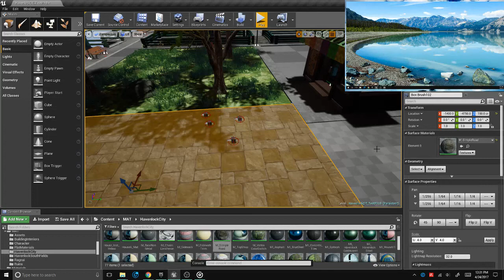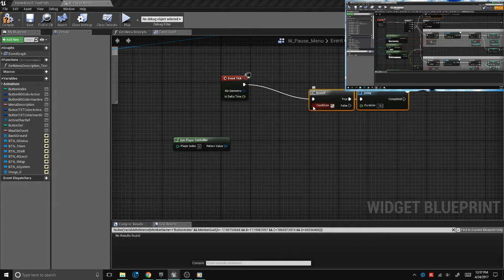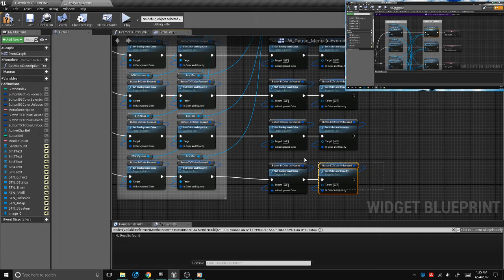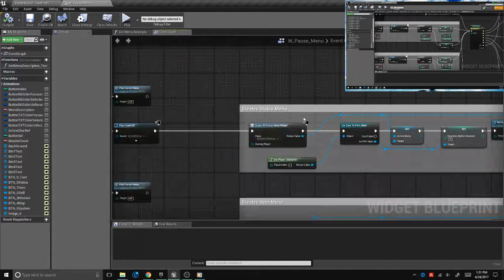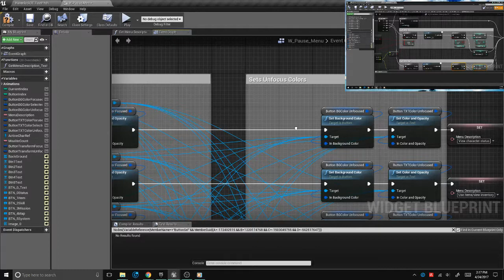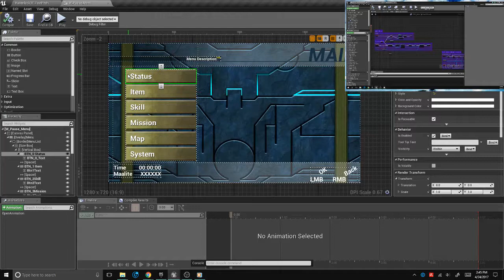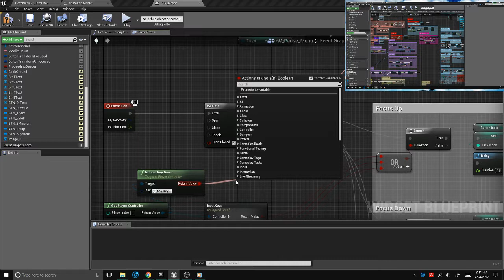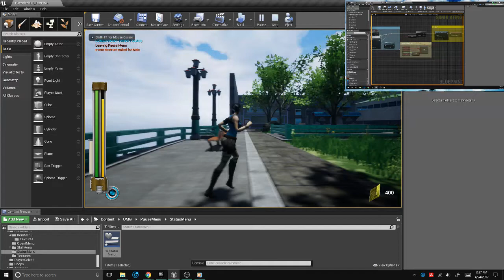Blueprinting Game pad Widgets - UE4 Game Dev Stream 4/24/2017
Hey Everyone, thanks for joining in on the game development process, on this Project Grand Vault - Game Dev Stream

Today we begin the conversion of full gamepad control on our widget elements.